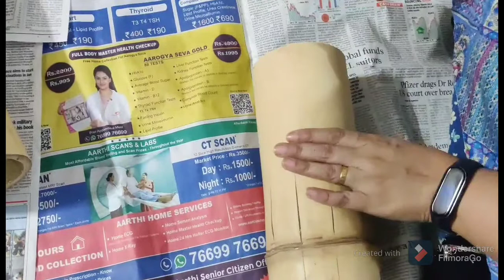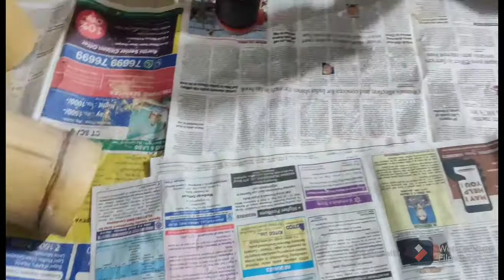DIY - Bamboo flower vase & spoon stand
Natural products bring immense pleasure at home 👍